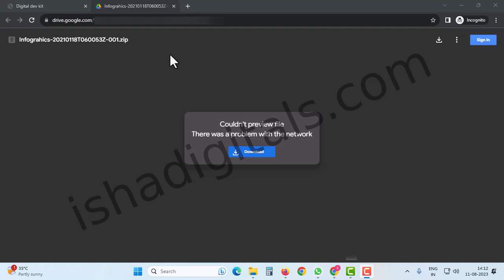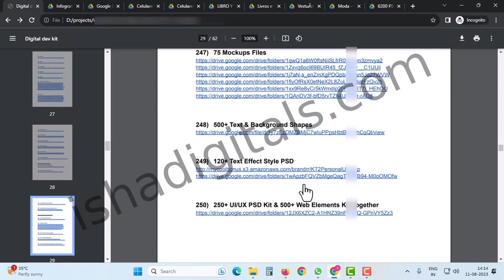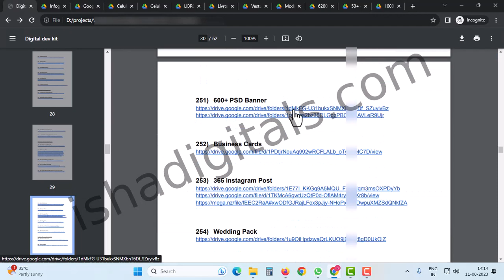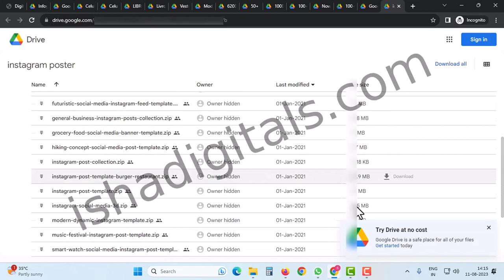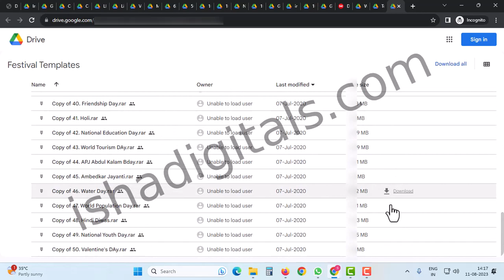Digital Mega Bundle || around 100TB+ || 500+ Bundles || part - 19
Welcome to the ultimate digital treasure trove! 🎉 Dive into our Digital Mega Bu
ndle, a colossal collection that's jam-packed with over 100TB+ of mind-blowing content. With a staggering array of 500+ meticulously curated bundles, this is your one-stop destination for all things digital!

🔥 What's Inside?
Prepare to be amazed as you unlock an incredible assortment of digital wonders. From jaw-dropping multimedia collections and expansive libraries of eBooks to awe-inspiring graphics, software, and more, there's something here to spark creativity and excitement in every corner of the digital realm.

🌐 Explore, Create, Innovate
Whether you're a content creator, designer, developer, or simply a digital enthusiast, this Mega Bundle offers limitless opportunities. Unleash your imagination, elevate your projects, and explore new horizons with the diverse range of resources at your fingertips.

🚀 Why Choose Our Mega Bundle?
1️⃣ Unrivaled Variety: With over 100TB+ of data and 500+ bundles, you'll never run out of inspiration or tools to elevate your work.
2️⃣ Quality Assurance: Each bundle has been carefully crafted to ensure top-notch quality, usability, and relevance.
3️⃣ Incredible Value: Get the most bang for your buck with a collection worth far more than the sum of its parts.
4️⃣ Future-Proof Your Content: Stay ahead in the digital landscape by accessing a treasure trove that evolves with the times.

🔑 Unlock Your Digital Dreams!
Ready to embark on a journey through the digital cosmos? The future of innovation awaits – right here in our Digital Mega Bundle!